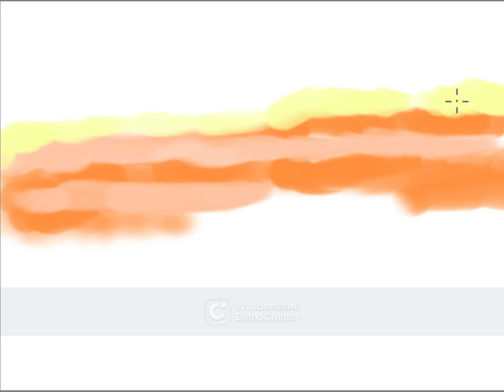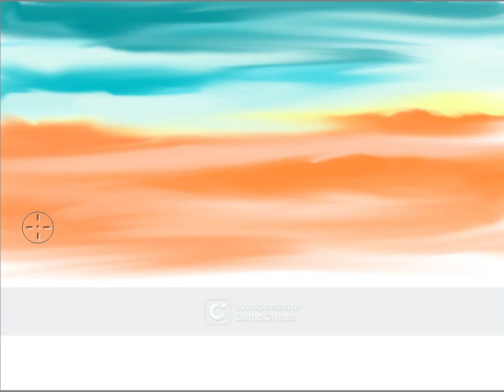BEAUTIFUL CLOUD SCENERY DIGITAL DRAWING IN AUTODESK SKETCHBOOK PC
hey guys in this video i am using autodesk sketchbook pc to draw this
00:00 intro
00:10 drawing the background
01:17 plant drawing
01:43 clouds drawing
03:00 outro